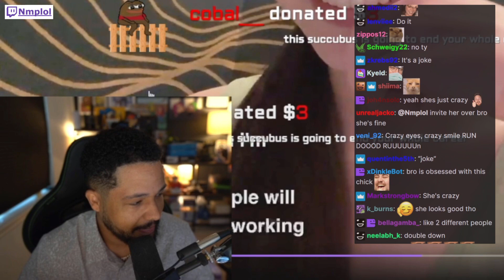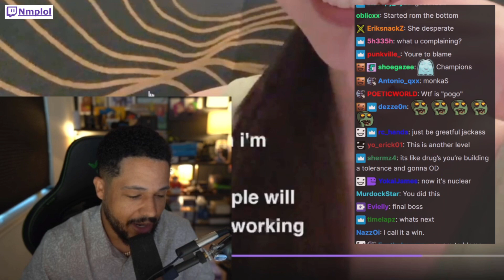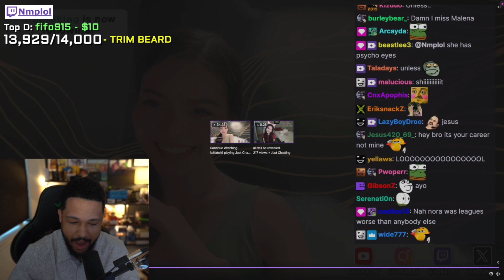The PogO Girls Keep Coming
Its not surprising that PogO attracts PogO. PogO